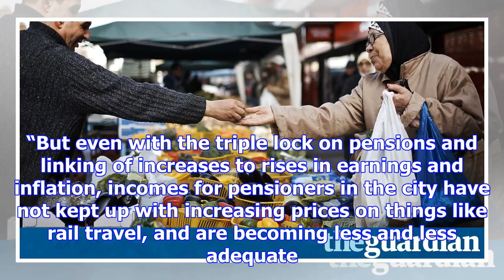More than a quarter of households struggle to afford life in london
Pensioners and poorer families with children in London are bearing the brunt of a “perfect storm” cr...